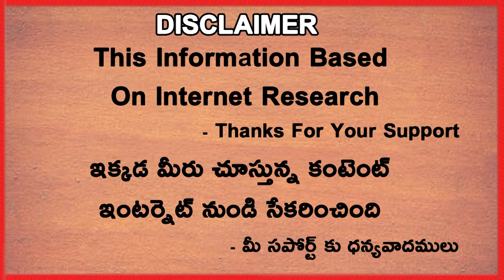Sunil Gavaskar And Nasser Hussain Were Engaged In Heated Engagement | Telugu Buzz